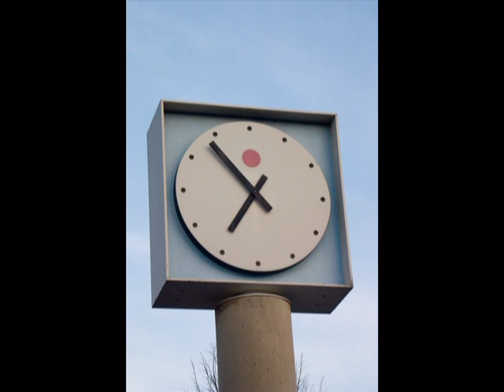Faces of Corning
Slide show video, featuring images from Corning, NY. Set to the music of local band 'The Brainbell Janglers'